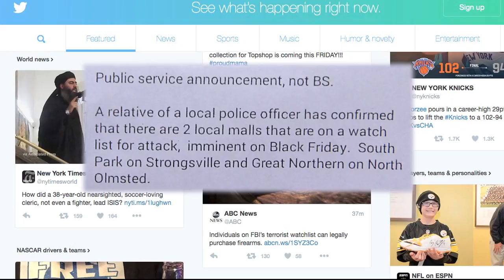Threats not credible